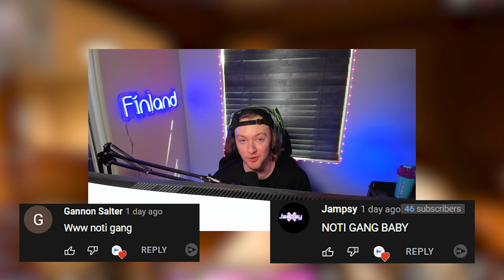new BUFFED P90 is INSANE on rebirth island